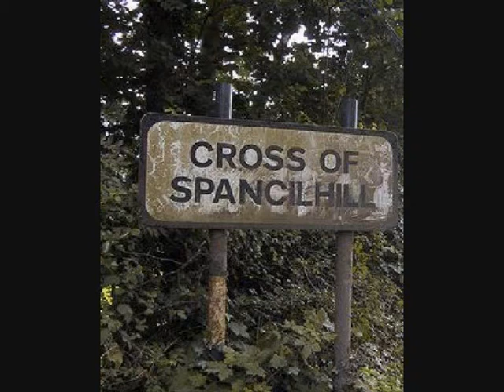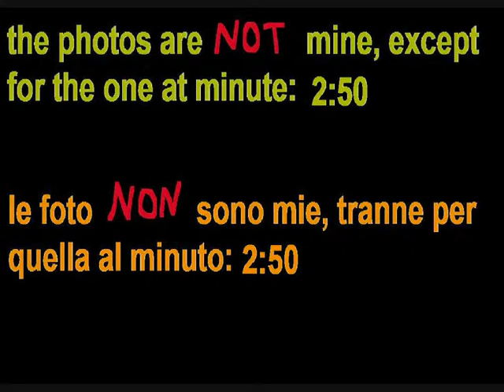spancil hill corrs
MY MISTAKE IN THE END: my photo is not the one at 2:50 but the girl with long red hair at minute 2:47.

ERRATA CORRIGE: l'unica foto mia del video non è quella al minuto 2:50 ma la ragazza coi capelli lunghi al minuto 2:47